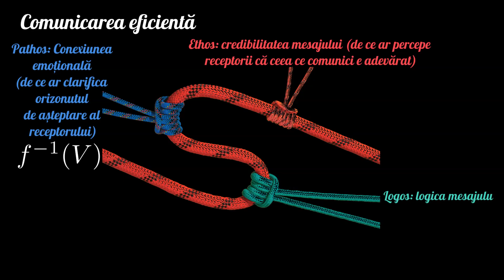Comunicare eficientă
Comunicarea eficientă implică empatie, logică și credibilitate